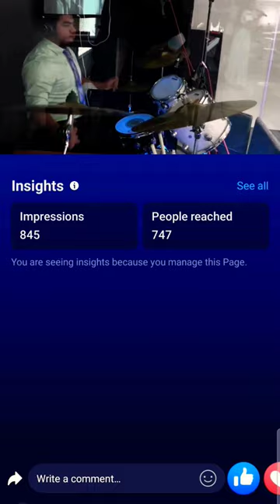Iglesia Arca de Salvacion Richmond V.A.